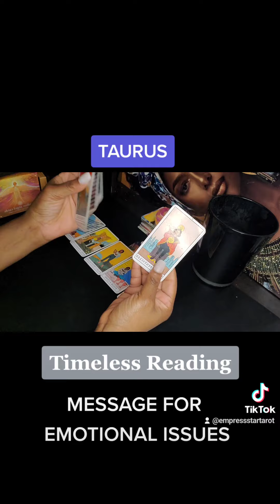Taurus - ⬛️ A Message for Emotional issues ♉️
Divinely guided timeless messages that may or may not resonate with you.